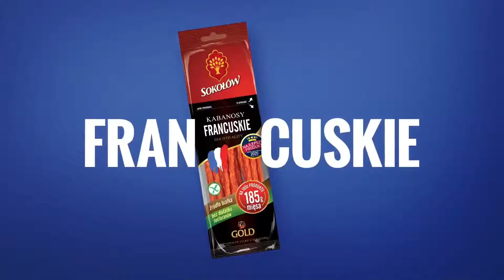TVP2 - reklamy, zapowiedzi (27.03.2021)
2703ddd